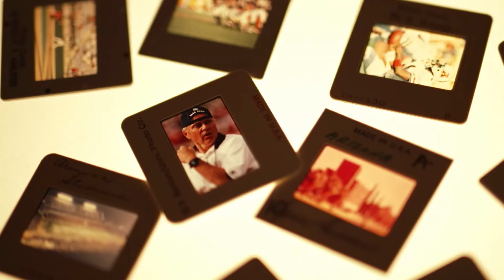Arizona Football Family 2024